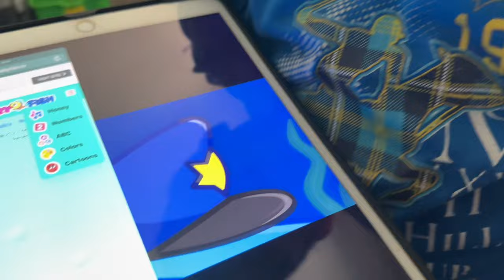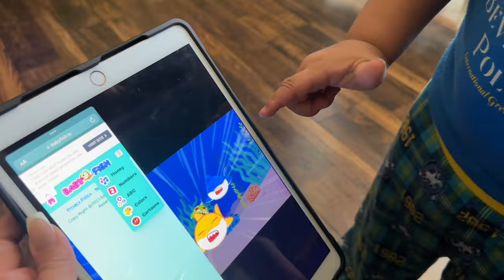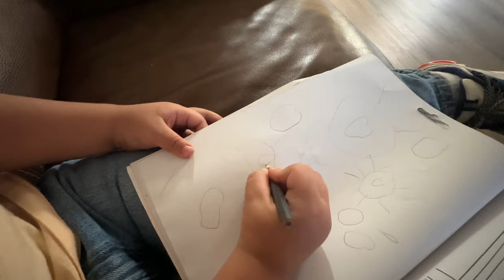Un día conmigo - off-road, les cuento porque hago mi café en casa y más | Vlog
No se te olvide subscribirte, dejar un like, comentario y prender la campanita para que esta familia siga creciendo. 🥰

Sígueme!